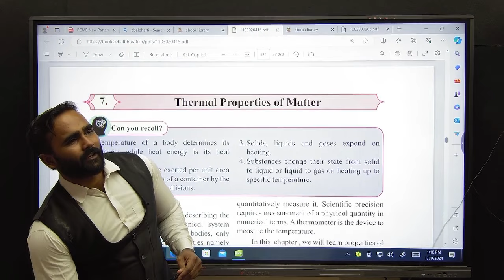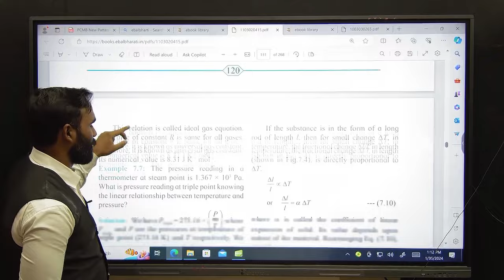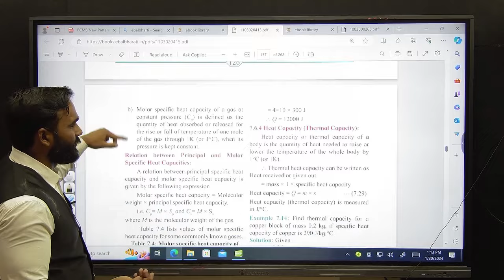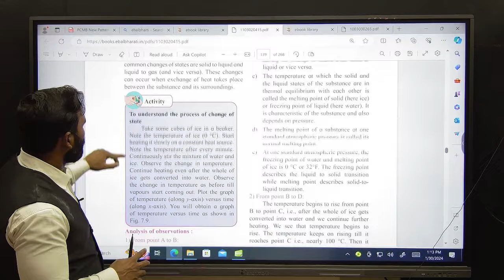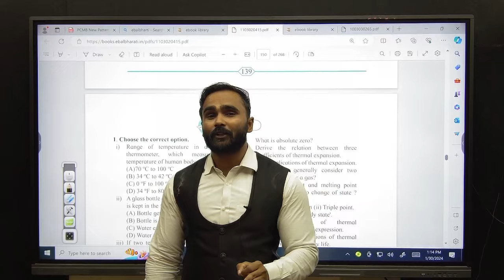11TH PHYSICS|MOST IMPORTANT TOPICS|CHAPTER 7 THERMAL PROPERTIES OF MATTER|PRADEEEP GIRI SIR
11TH PHYSICS|MOST IMPORTANT TOPICS|CHAPTER 7 THERMAL PROPERTIES OF MATTER|PRADEEEP GIRI SIR